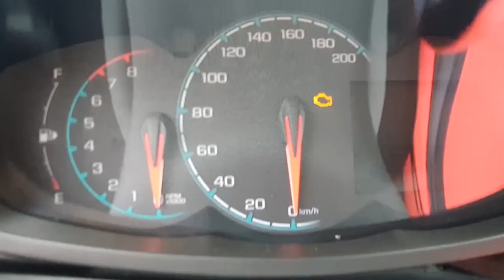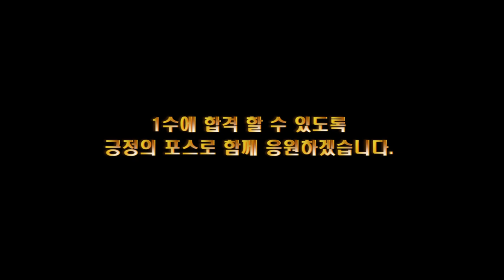[도로주행] 유로트럭 좀 해본 20살 언니의 운전실력